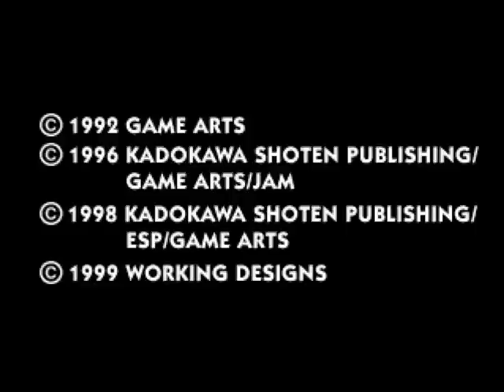Let´s Play Lunar SSSC Part1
Mein erstes LP und ich natürlich total nervös,war ja klar ;)

Wir lernen Alex,Nall und Ramus kennen :)